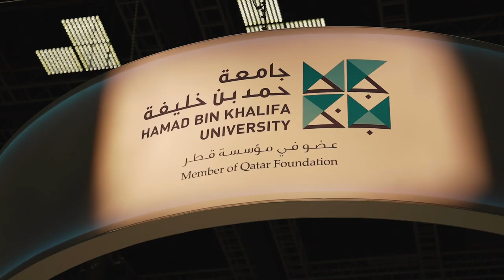HBKU Participates in QITCOM 2019